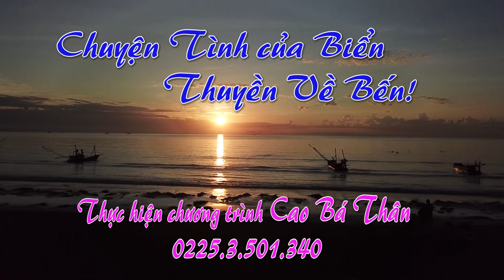THUYỀN VỀ BẾN Quay phim Cao Bá Thân 0225.3.501.340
Thực hiện chương trình Cao Bá Thân